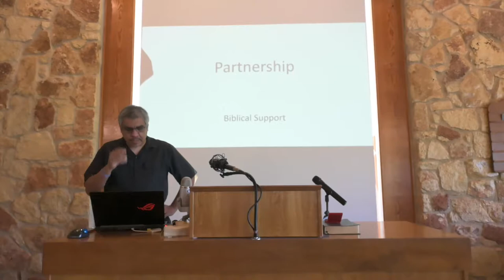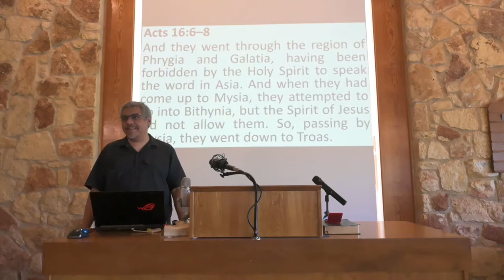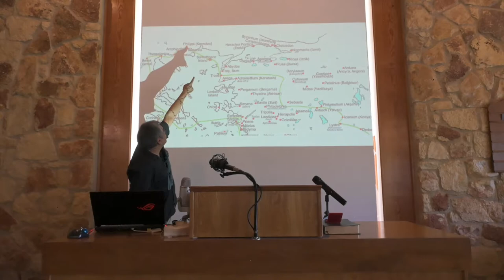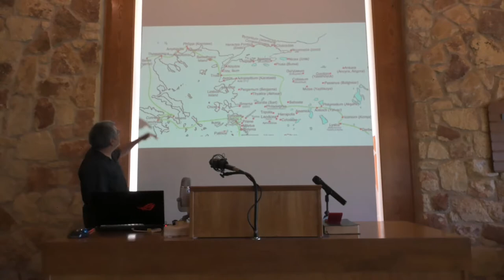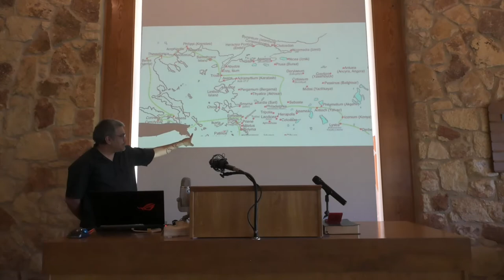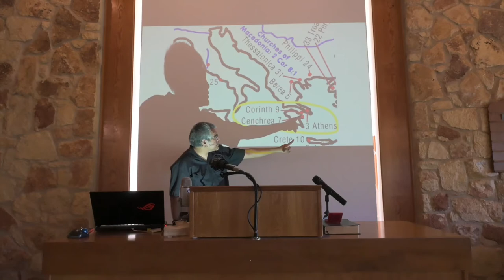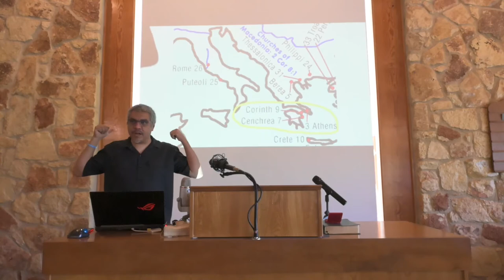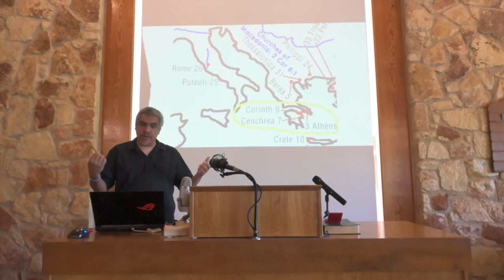Partnership - Biblical Support